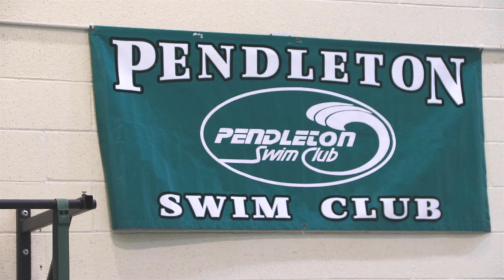Pendleton Swim Club Hype Video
Pendleton Swim Club (PSC) from Pendleton, Indiana